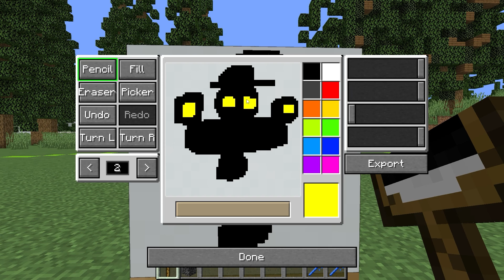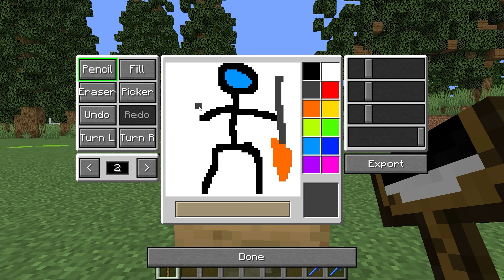I Cheated In A ULTIMATE SKIBIDI TOILET MOB BATTLE!